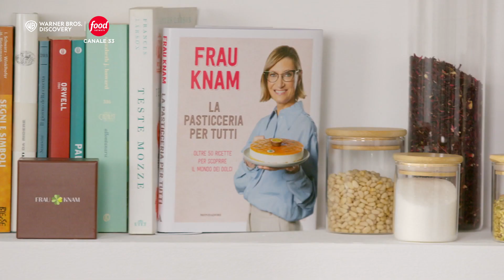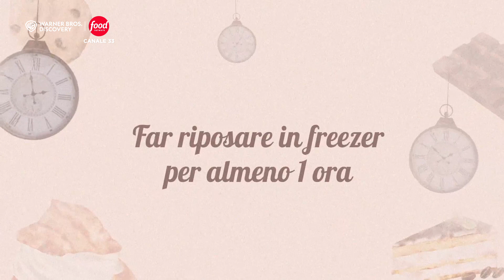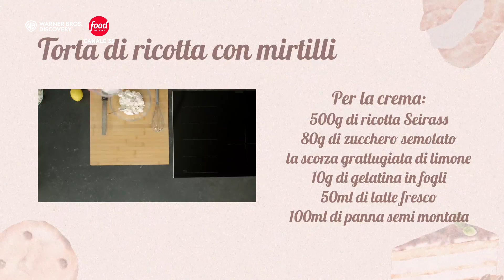La Pasticceria di Frau Knam | Torta alla Ricotta e Mirtilli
Per Alessandra Mion, in arte Frau Knam, moglie del Maître Chocolatier di fama internazionale Ernst Knam, la pasticceria è un gesto d’amore verso gli altri e sé stessi. Non serve essere grandi chef: con la giusta cura si può dare vita a piccoli capolavori.

“La Pasticceria di Frau Knam”, in prima tv su Food Network canale 33 dal 25 ottobre ogni mercoledì alle 21:00 e disponibile in streaming su discovery+.